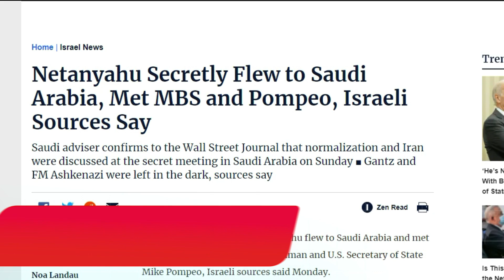সৌদির পর এবার বাহরাইন সফরে যাচ্ছেন ইসরাইলি প্রধানমন্ত্রী !! Netanyahu in Bahrain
ইসরায়েল প্রধানমন্ত্রীর সৌদি সফরে ক্ষুদ্ধ ফিলিস্তিন। যুবরাজের আমন্ত্রণে বাহরাইন সফরে যাচ্ছেন ইসরাইলি প্রধানমন্ত্রী। ইসলাম ধর্মাবলম্বীদের জন্য পবিত্র স্থান ও মহানবী মুহাম্মদ (সা.) এর জন্মভূমি সৌদি আরবে ইসরায়েলের প্রধানমন্ত্রী বেনিয়ামিন নেতানিয়াহুকে প্রবেশ করতে দেওয়াকে মুসলিমদের জন্য অপমানজনক বলে মনে করছে ফিলিস্তিনের ইসলামি প্রতিরোধ আন্দোলন হামাস।

সৌদির পর এবার বাহরাইন সফরে যাচ্ছেন ইসরাইলি প্রধানমন্ত্রী !! Netaniyahu in Bahrain |

সোমবার হামাসের প্রভাবশালী নেতা সামি আবুযুহরি এই সফরকে মুসলিমদের জন্য অপমানজনক বলে মন্তব্য করেন।

আবুযুহুরি বলেন, সৌদি আরবে ইসরায়েলের প্রধানমন্ত্রীর এই গোপন সফর সকল মুসলিম উম্মাহদের প্রতি অবমাননা। এই সফরের মাধ্যমে গোটা মুসলিম বিশ্বকে অপমান করা হয়েছে। এই সফরের মাধ্যমে ফিলিস্তিনের অধিকারকে উপেক্ষা করে হয়েছে। সৌদি আরবকে অবশ্যই এর ব্যাখ্যা দিতে হবে। এই সফর অত্যন্ত বিপজ্জনক একটি সফর।